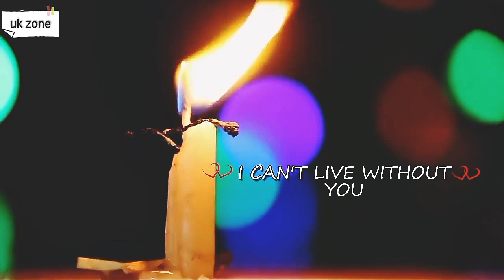Heart touching Matchstick emotional love story | song by sairat sad tone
Hello friends
and If you want to know more about channel than watch my videos...
I hope you can find some useful videos.

*And my video especially for WhatsApp status and all category video is Here*